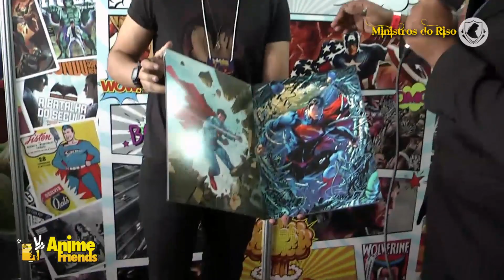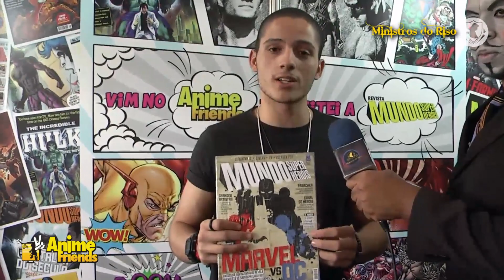#82 - ANIME FRIENDS - Reporter Megatróper Swen - PARTE 05 - Mundo dos Super Heróis - 10.07.2016